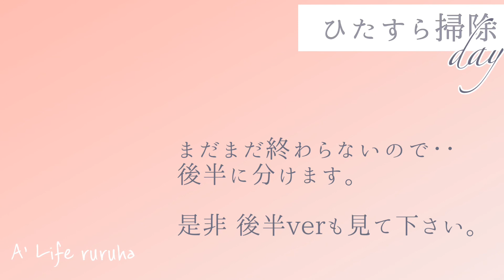【掃除】一人暮らし休日/ひたすら掃除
サブチャンネル 「ruruha room」
作りました✨

ruruhaです。

部屋作りが好き。インテリアが好き。

アラフォー一人暮らしの日常をupしている
vlogチャンネルです。

まだ始めたばかりで、日々試行錯誤しながらupしてます。

アラフォーで一人暮らし。こんな人もいるのねっ
くらいゆるく見て頂けると嬉しいです。笑

天気の良い休日は、掃除をやる気がムクムク出てきます。（たまにですが   笑）

普段やらない所を中心に
ひたすら掃除を頑張った動画です。

インテリアを自分の好き。に統一している途中なので、
そんな所も見てもらえると嬉しいです。